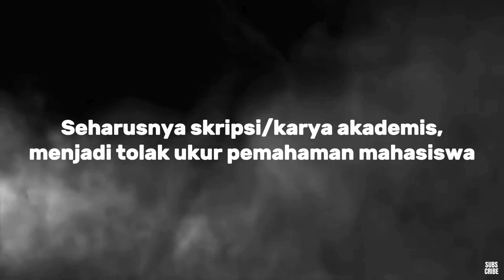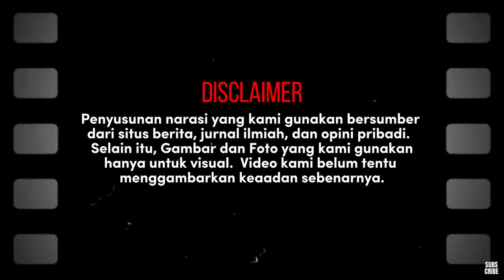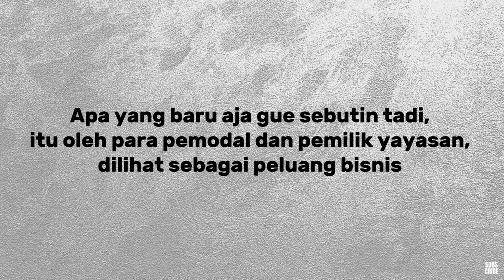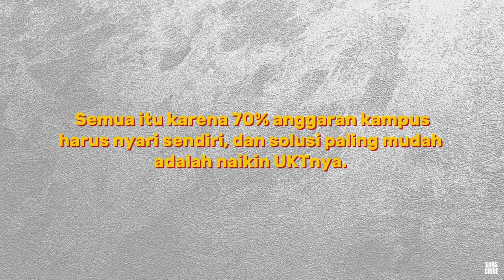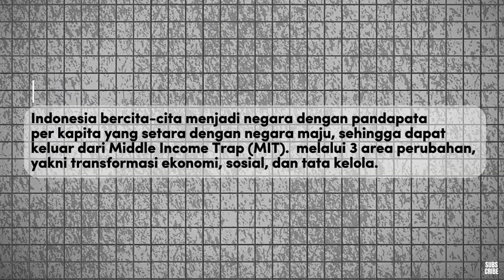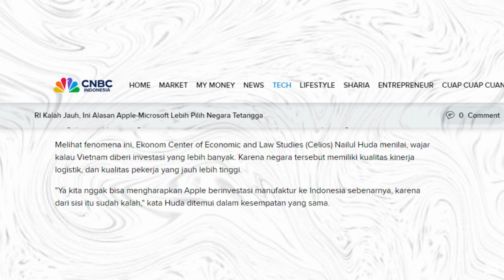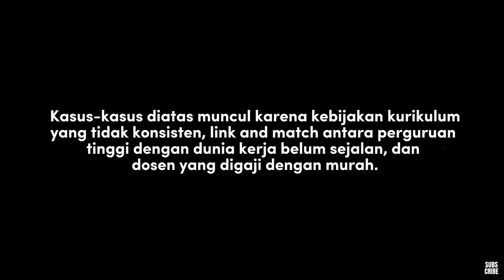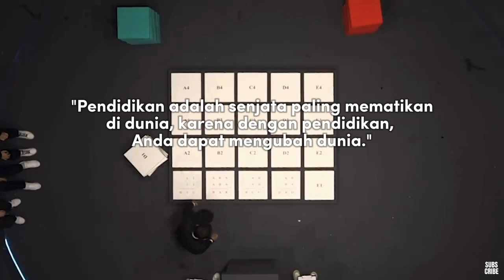Kapitalisme di Dunia Pendidikan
Indonesia memiliki jumlah institusi perguruan tinggi terbanyak di dunia mengalahkan amerika serikat dan china. (sebanyak 4.523 PDDikti 2023). Pertanyaannya, apakah dengan jumlah sebanyak itu, dapat menjamin kualitas SDM di Negara ini?

Saya kira tidak, kualitas SDM Indonesia berada diperingkat menengah, dibawah singapura, Malaysia, dan Vietnam. Terutama dalam pendidikan, keterampilan tenaga kerja, dan daya saing ekonomi.

Team Historia adalah channel youtube yang bercerita tentang Sejarah, Mindset, dan Keuangan.